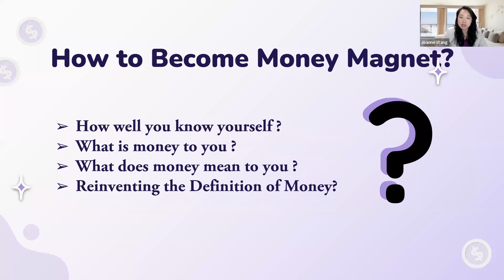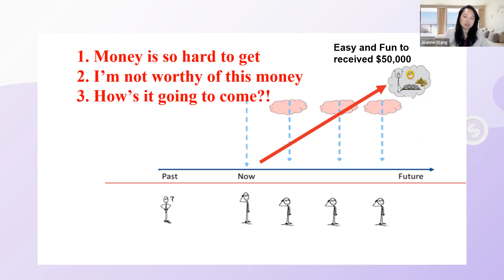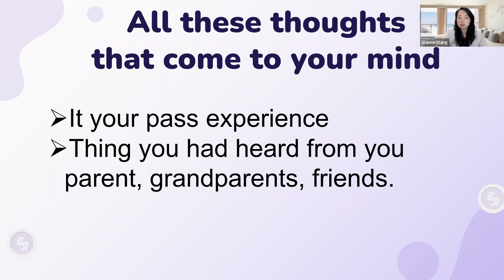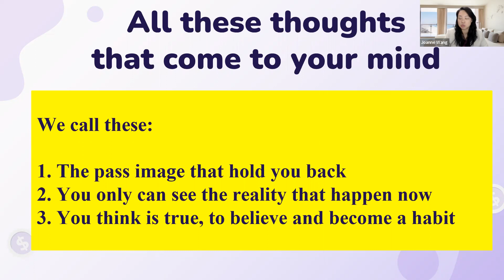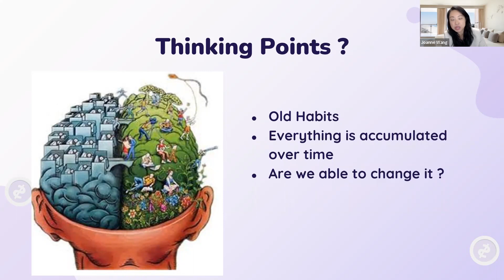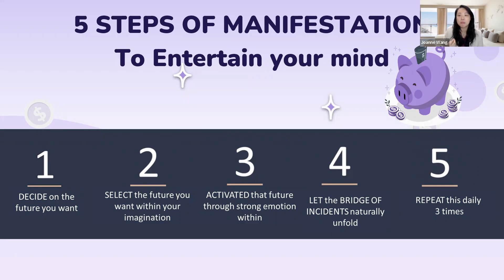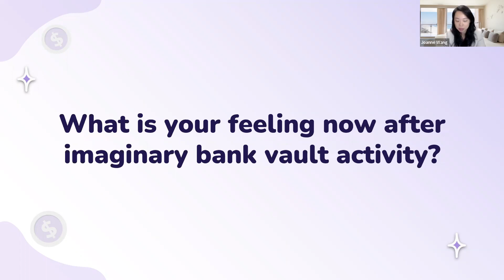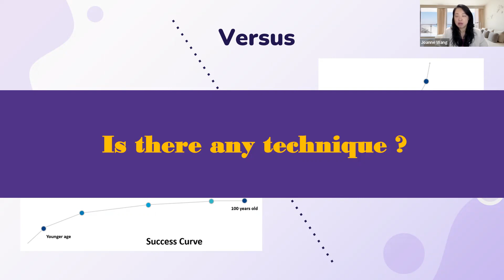How to becoming a Money Magnet